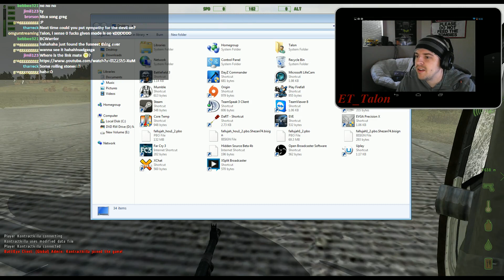Choppers..... they can go boom